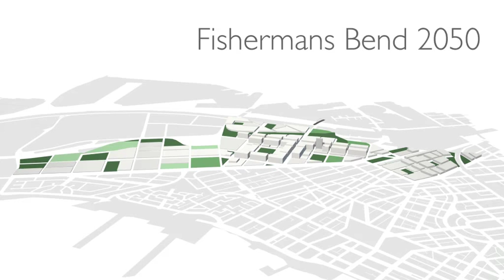Fishermans Bend Urban Renewal Project Presentation